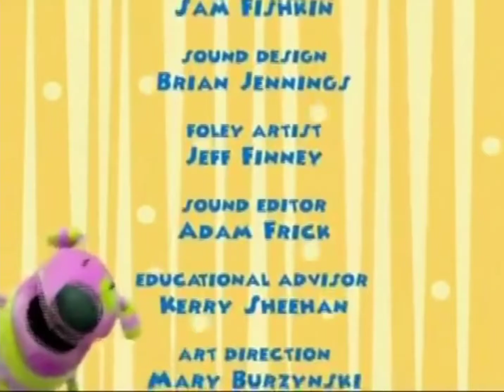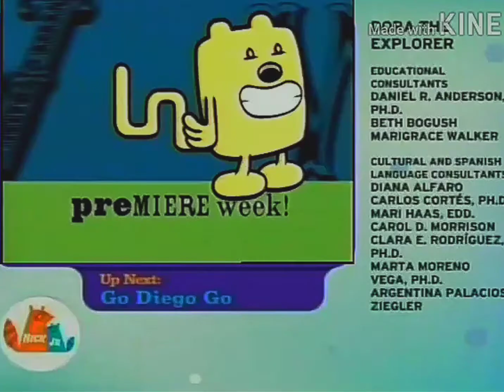Barney and Friends